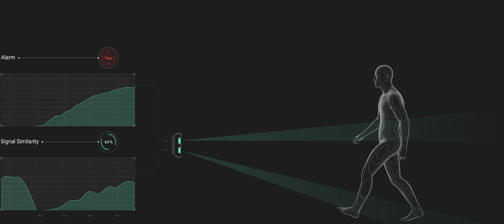Accurately detects people